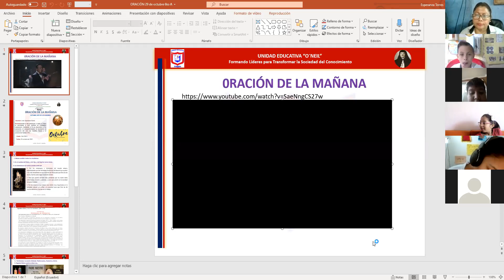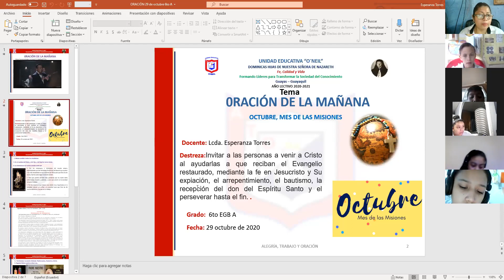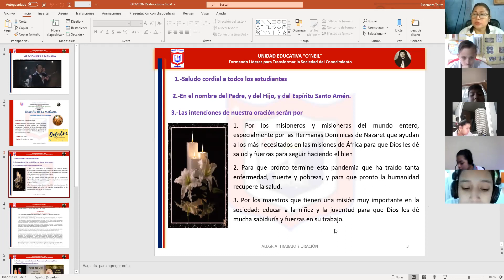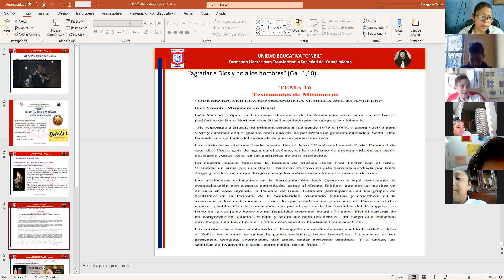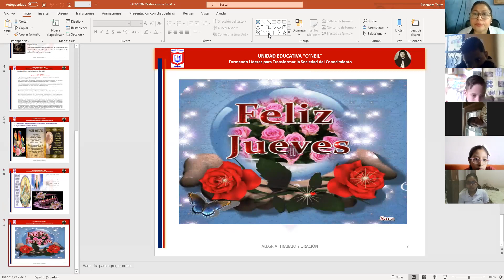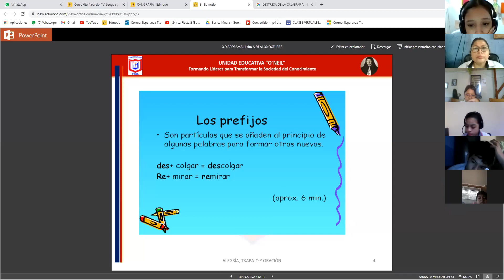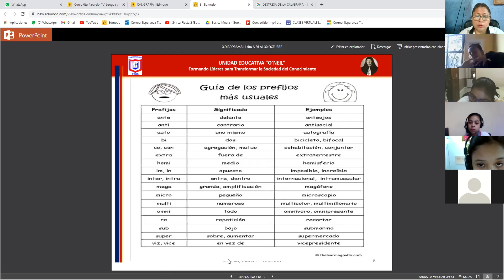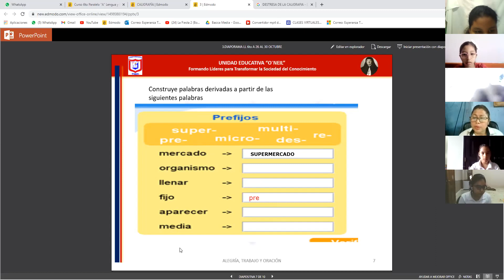Lengua y Literatura 6to "A" 29/10/2020 (Oración de la mañana)